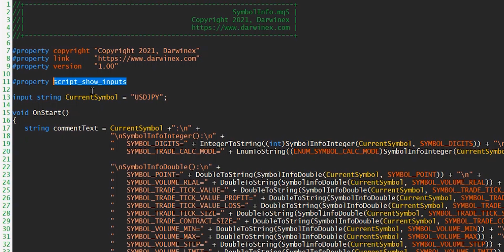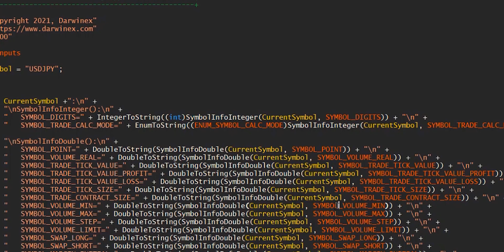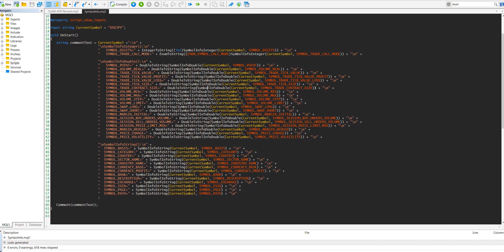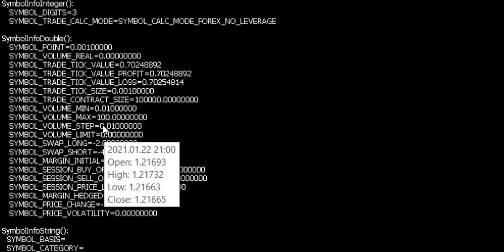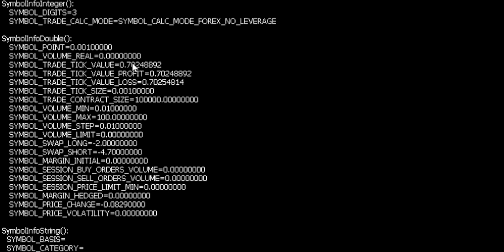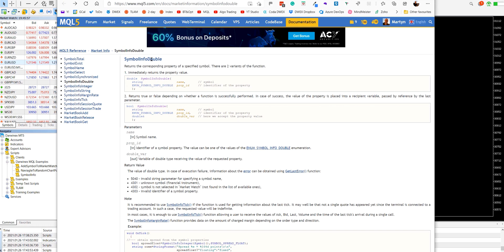14) MQL5 Coding Techniques | SymbolInfoDouble() SymbolInfoInteger() SymbolInfoString() | MT5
When developing Expert Advisors or trading algorithms in MQL5, symbol properties can be obtained using SymbolInfoDouble(), SymbolInfoInteger() and SymbolInfoString(). These can prove to be very useful because the results can ensure that any calculations performed in your trading strategy's EA, Indicator or Script code are based on the properties of each individual asset. This video talks through some of the more useful properties that are available in MQL5.